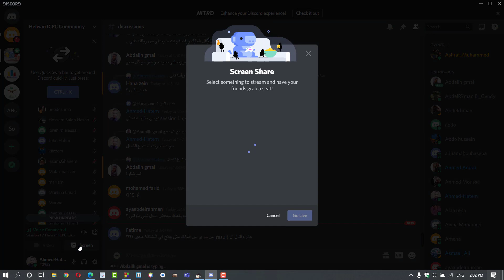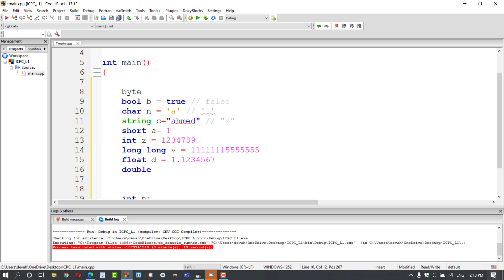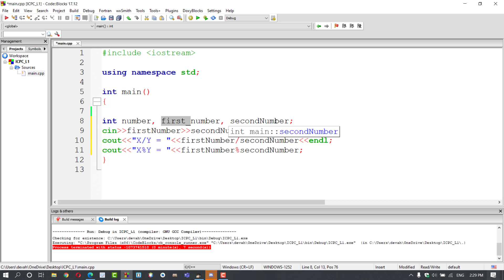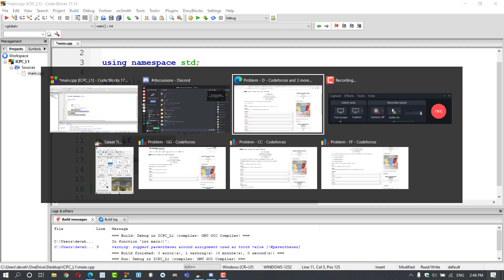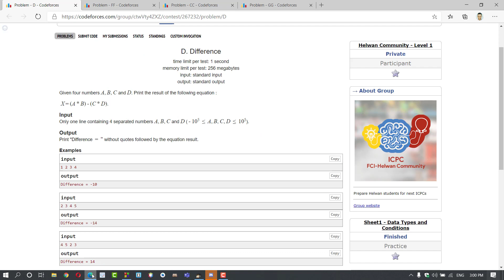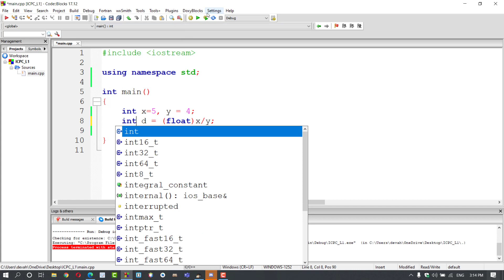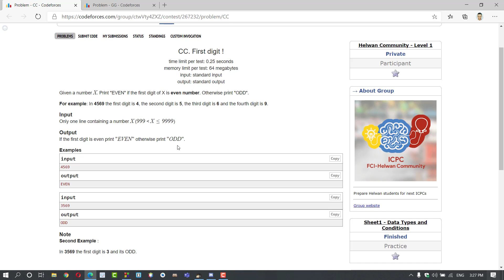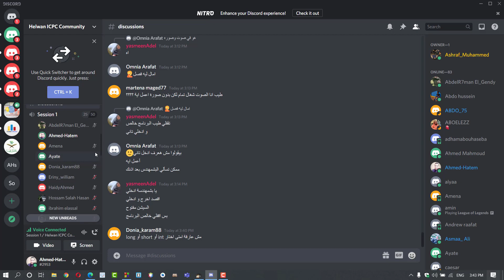Helwan ICPC Community || level 1 || Session 1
Content:
1- Data types.
2- Input & output.
3- Arithmetic operators.
4- Conditions.
And some solved problems.

CS Empire
Ahmed Hatem
احمد حاتم